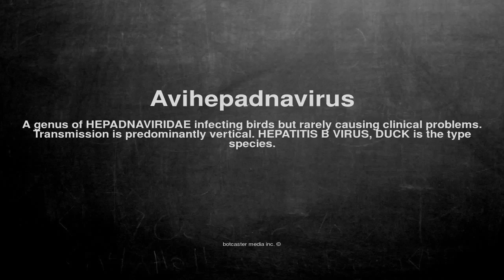Medical vocabulary: What does Avihepadnavirus mean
What does Avihepadnavirus mean in English?